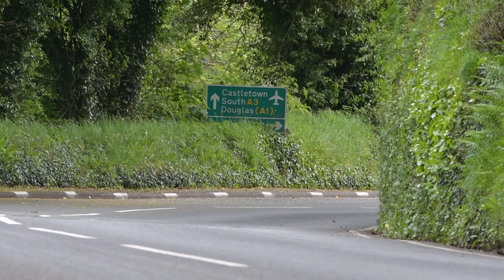IoM TT 2019 Practices - Sunday 26 May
Ian Hutchinson, Davo Johnson, John McGuinness, Dean Harrison, Michael Dunlop, Maria Costello, plus more at the Isle of Man TT Races,

The first night of practices, Supersport & Lightweight bikes